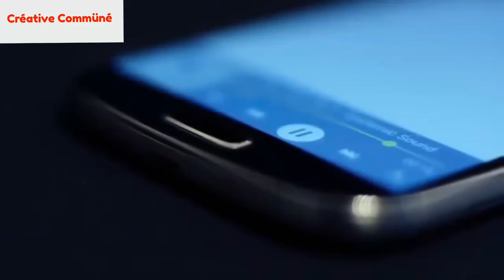Best Smartphones Life Hack || You Should Know This || Android Hack || Phone Hack || Créative Commüné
Best Smartphones Life Hack Video || You Should Know This || Créative Commüné Life Hack Video-1

Smartphones Life hack (or life hacking) refers to any trick, shortcut, skill, or novelty method that increases productivity and efficiency, in all walks of life. The term was primarily used by computer experts who suffer from information overload or those with a playful curiosity in the ways they can accelerate their workflow in ways other than programming.

The terms hack, hacking, and hacker have a long history of ambiguity in the computing and geek communities, particularly within the free and open source software crowds.

smartphone life hacks,
life hacks phone charger,
smartphone hacks and tricks,
smartphone camera hacks,
smartphone hacks software,
phone hacks for android,
life hacks for your iphone,
mr hacker download

I am not owner of any content which i used in my video all resource like picture or video from Creative Common Licence or any other helpful site which help us to explain our video nicely or deeply so i credit to my all work to real owner{Web Duniya}. if i used any other's content then i will definitely credit to him thanks i hope all owner understand to me if i used some content in my videos thanks again to all owners.

अगर आपको हमारे चैनल पर दिखाई गयी विडियो पसंद आती है तो हमारे विडियो को लाइक और शेयर करे,हमारे विडियो के बारे में कमेंट कीजिये की आपको यह कैसा लगता है और साथ ही साथ हमारे चैनल को सब्सक्राइब करे । धन्यवाद ॥

By- Créative Commüné